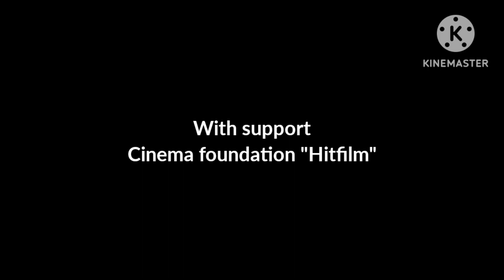Opening film company: Dima, Venia & Gena: On the dacha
Cartoon
Dima, Venia & Gena: On the dacha

Directors
Andrey Korshunov
Taisiya Kurkova

Writters
Maxim Levelov
Anatoly Tubemov

Starring
Lyudmila Druzina

Composer
Pavel Sosnin

Sound engineer
Ruslan Loprin

Production designer
Yulia Armibenova

Producers
Igor Savuskov
Fedor Gaidukov

General producers
Arthur Tomiliev
Vadim Bazarov
Sergey Severov

Executive producers
Nana Bazarova
Irina Severova

Creative producers
Yuri Barabash
Vladimir Babaev

Artists and animators
Yuri Fedyaev
Yulia Ivkina
Ivan Kupernikov

Editing director
Ivan Khovrin

Role's voice
Dima, Venia, Gena - Alexander Etapov
Grandad - Anton Ivkin
Granny - Lydia Gaikova
Liuba, Mila, Lina - Galina Mirzoeva
Narrator - Ilya Berezov

Production
MCCS
Hitfilm
Film studio "Art-Bazar"
Studio "Phoenix"
Animation studio "Art"
CTB Films

Country
Russia

Year
2015